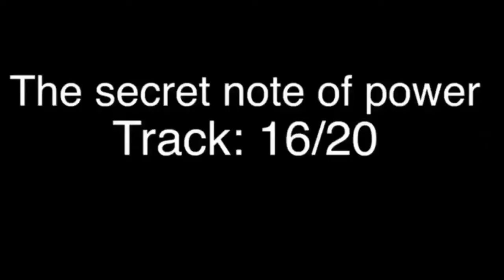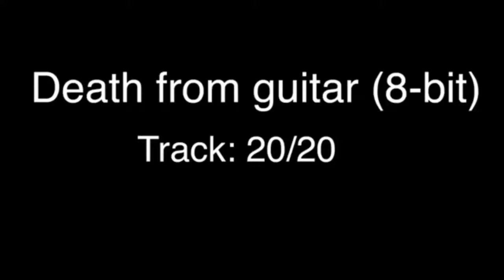Jacob Tune - "Heroes" (official Music Video)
Artist: Jacob Tune
Album 3: Heroes
Tracks: 20